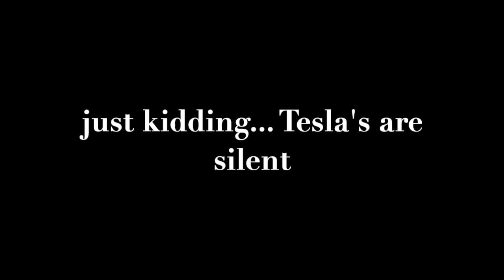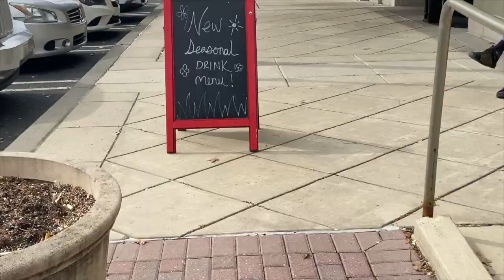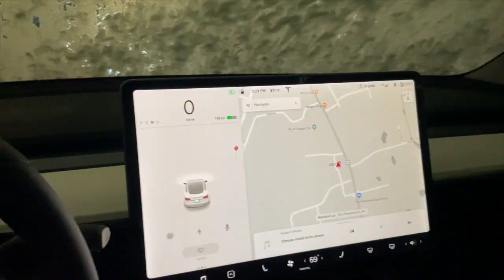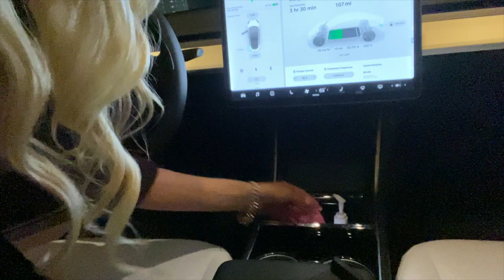TESLA Day in the Life VLOG // Krystal Endrulat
Welcome to a Day in my Life! Come with me as we make celery juice, get the Tesla inspected, get delicious coffee and more! Hope you enjoy... it's a long one... ♥️

Let us embark with you on a health journey, navigating your gateway to health!

Want to be part of the Tesla fam? Use my referral for FREE MILES!

Help support me and my channel, anything is much appreciated!

Music // Provided By Audiotool

We all have our own opinions, please respect mine, thank you.